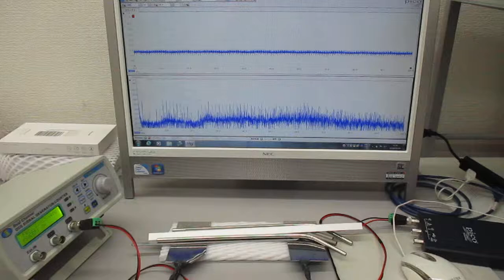非線形現象の音圧測定解析に基づいた、超音波伝搬制御実験（超音波システム研究所）